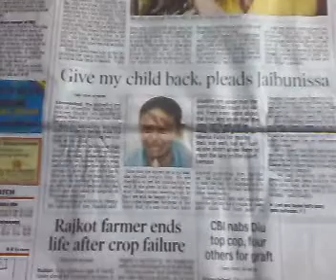Give me my Child Back - Bilogical Mother Cries Incessantly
Give me my Child - Bilogical Mother Cries in Ahmedabad